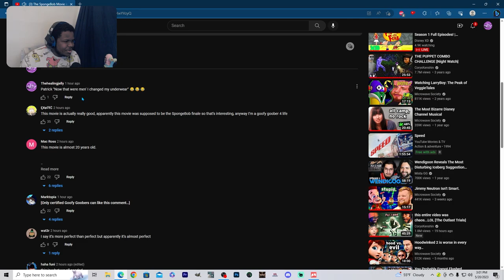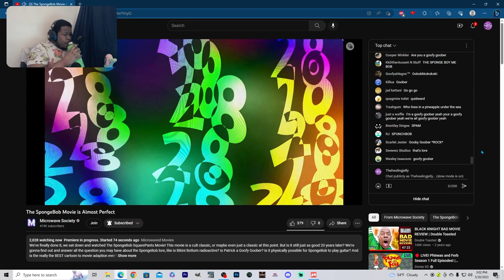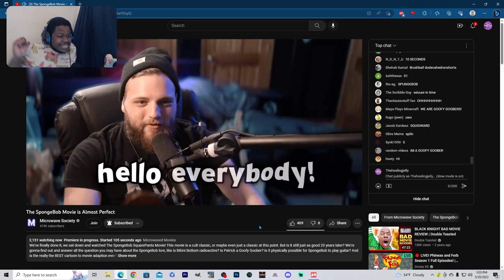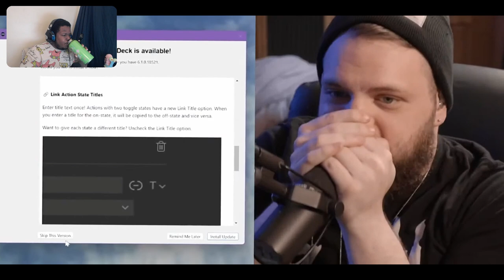Are You A Goofy Goober? | Microwave Society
In this video I react to the microwave society review of "The SpongeBob SquarePants Movie" from (2004)
If you guys enjoy this let me know
And remember were all goofy goobers 😎